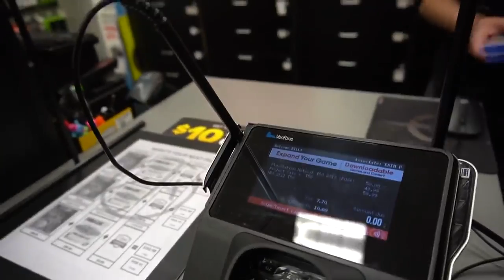I Was 21 YEARS OLD For 24Hours! *Shopping Spree*